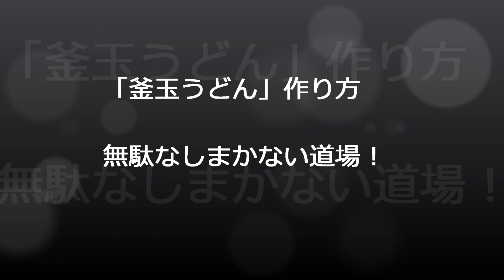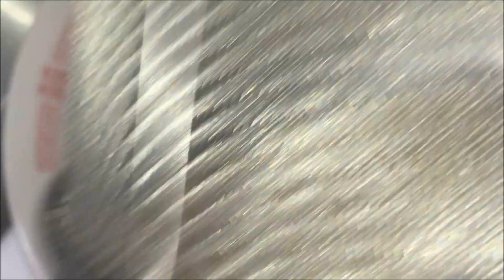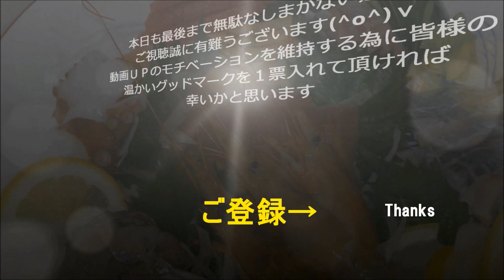「釜玉うどん」作り方